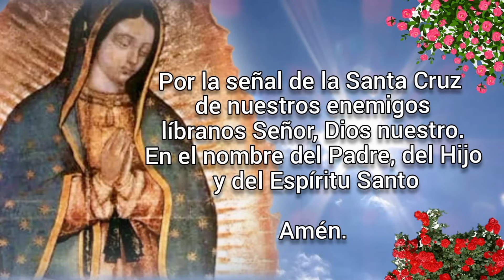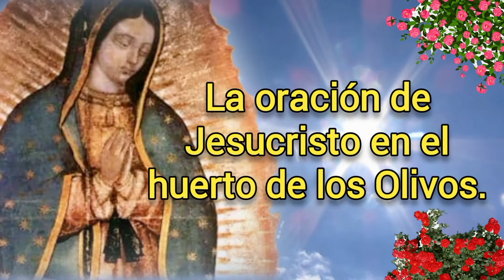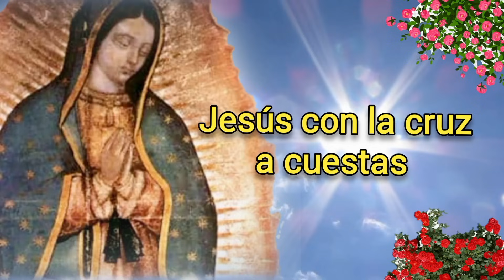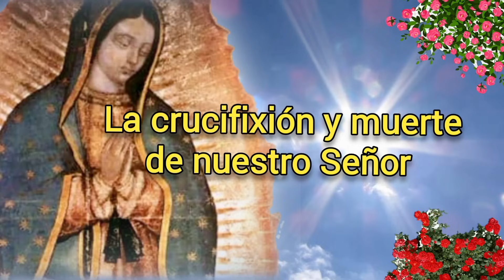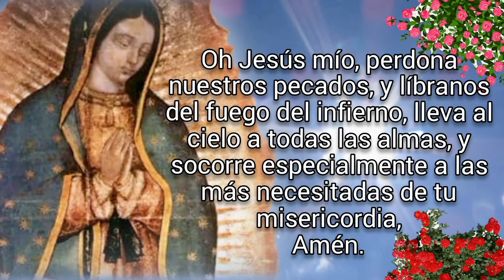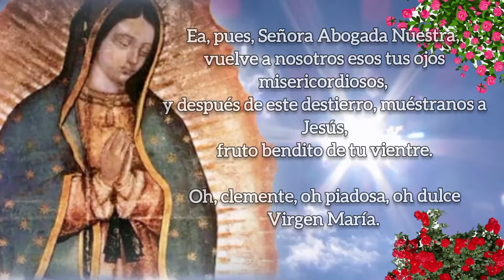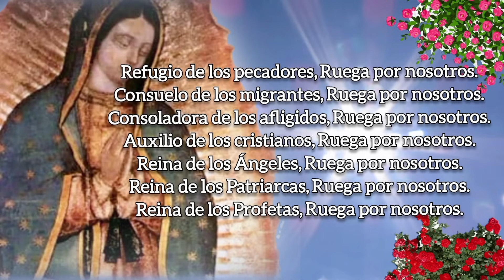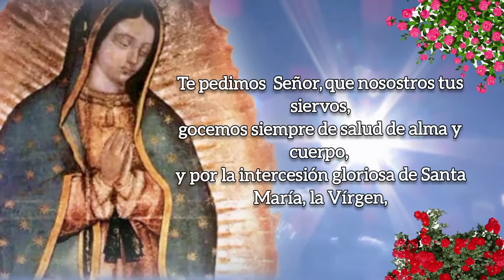SANTO ROSARIO DE HOY, VIERNES 10 DE NOVIEMBRE 2023.